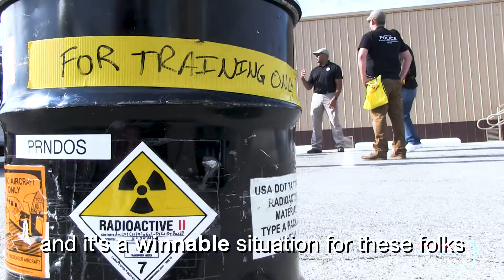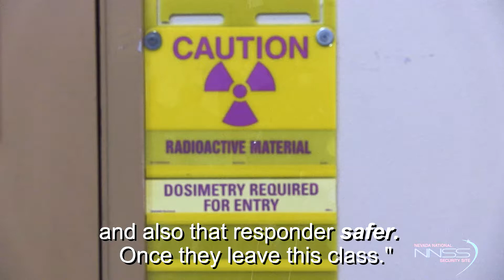CTOS Rad/Nuc Course at the NNSS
Take a look inside the extremely unique Rad/Nuc training course that can only be held here at the NNSS. Thousands of first responders from all over the country take this course every year to prepare themselves to respond to any type of radiological incident that can happen in their hometowns.
For more information on the CTOS program visit NNSS.gov